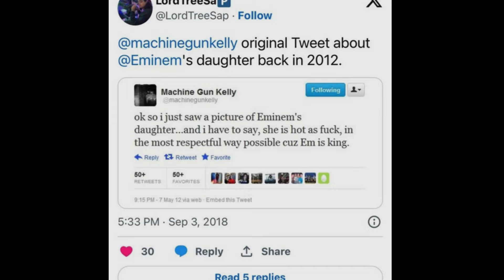Eminem & AI Self Slam MGK Explosive New Interview Shocks Fans!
Eminem and Machine Gun Kelly's long-standing feud continues, as highlighted in a recent interview Eminem did with his AI-created younger self for Complex magazine. During their exchange, the AI version made a provocative claim about MGK, to which Eminem responded wittily. This beef dates back to 2012 when MGK tweeted about Eminem's underage daughter, leading to a series of diss tracks from both artists. Eminem's latest project, "The Death of Slim Shady (Coup de Grâce)," marks the end of his alter ego. In the interview, Eminem reflects on how his younger persona worsened his life, admitting he had to self-medicate and nearly lost everything. He concluded by saying his life has improved since leaving Slim Shady behind.